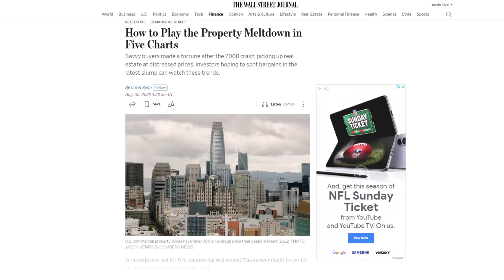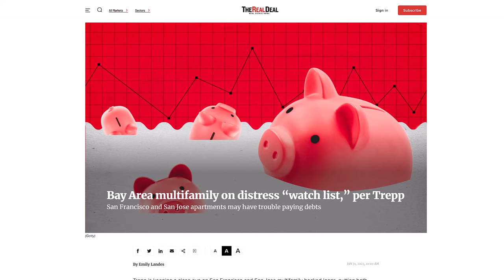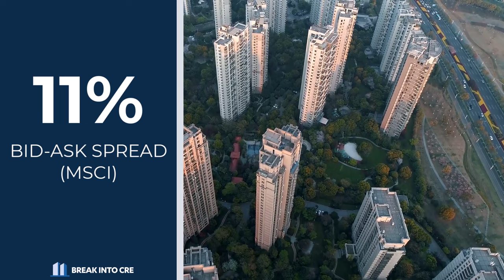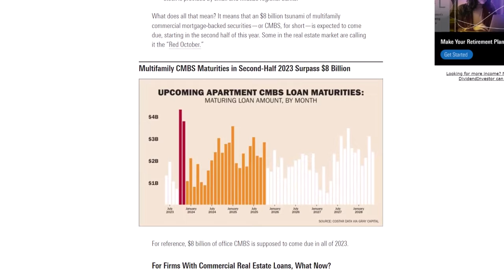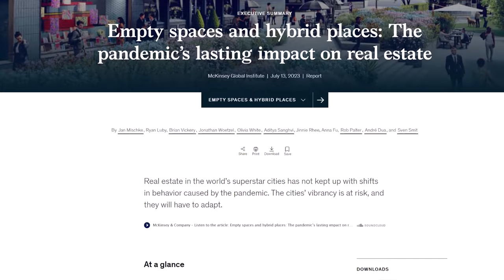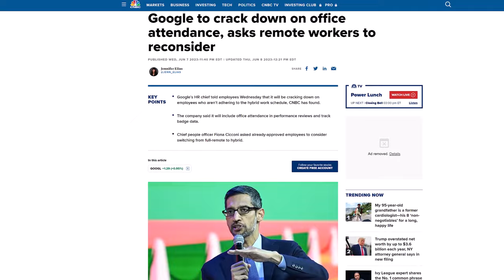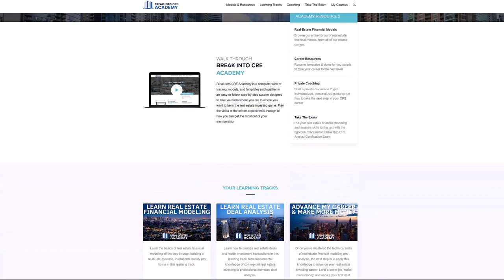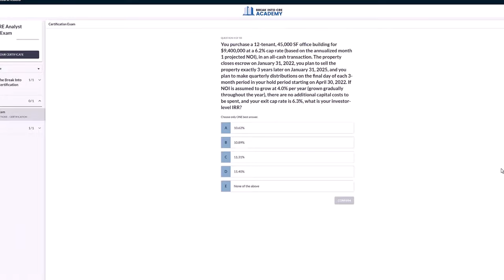When [& Why] The Real Estate Market Could Hit Bottom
When [& Why] The Real Estate Market Could Hit Bottom // Commercial real estate is making headlines right now for all the wrong reasons, with impending doom on the horizon for many investors who have taken on overly aggressive financing structures, or have been subject to significant drops in leasing demand as the market has shifted over the last three years.

And while market timing is extremely difficult to do with any level of accuracy, there are some pretty compelling indicators that are pointing towards a specific timeframe when all of this distress might come to a head, and when the biggest buying opportunities might arise for commercial real estate investors.

So in this video, I want to talk through what the data are showing right now as far as when the "bottom" of the real estate market is likely to materialize, why this might happen during this time, and how you can best position yourself to take advantage of these opportunities when they come up.

💻 TRAINING & COURSES 💻
Enroll in the FREE Break Into CRE Real Estate Financial Modeling Crash Course
Get access to all Break Into CRE courses, all models, and additional one-on-one support with a Break Into CRE Academy membership

🕒 Timestamps 🕒
0:00 Introduction
0:56 Multifamily Concerns
2:34 Zooming in on Timing
4:25 Office Concerns
6:54 How To Prepare
9:30 Build Your Skills

*Nothing in this video should be construed as tax, legal, accounting, valuation, or financial advice or recommendation.